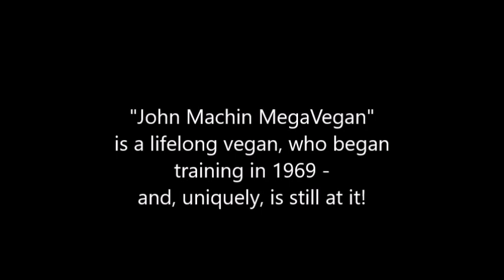61-yr-old Vegan Nails the TRX-Inverted Shoulder Press!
Closed kinetic chain exercises obviate the shearing damage to joints associated with the irksomely fashionable open kinetic chain exercises. Using the entire body in every movement means closed kinetic chain exercises are also more exhilarating and more effective in stripping bodyfat and building functional muscle.
The closed kinetic chain exercise in this video (the TRX Inverted Shoulder Press) may look simple but it is one of the most intense drills in the comprehensive Modern Gym Protocol repertoire!
• More on Facebook & You Tube @ “JOHN MACHIN MEGAVEGAN”
• “JMM” is the UK Brand Ambassador for PULSIN and HUEL